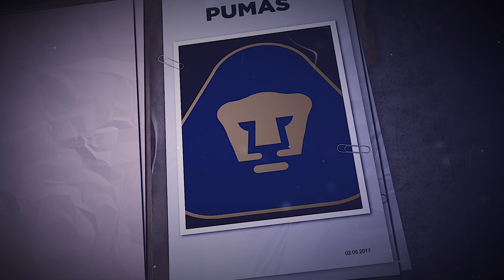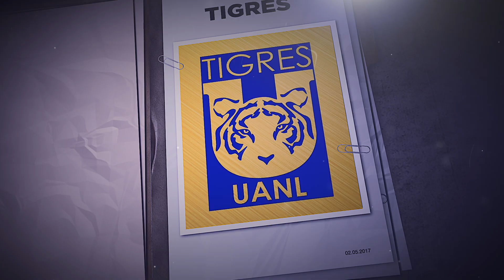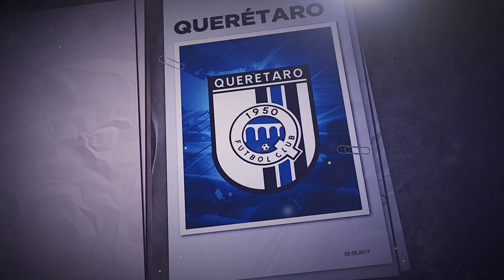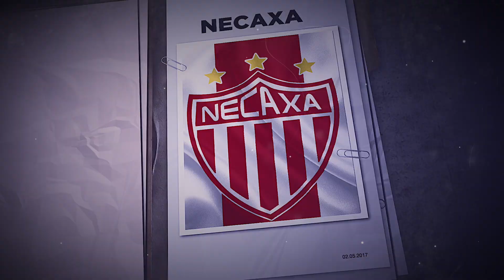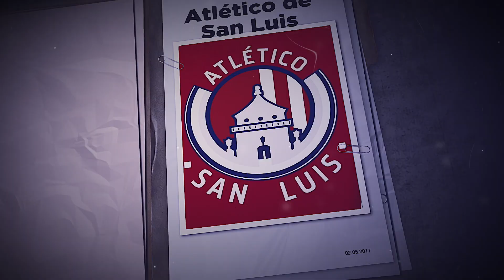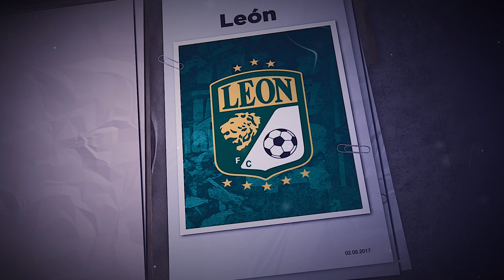Los FICHAJES SOÑADOS y REALISTAS de cada equipo de la LIGA MX ¡AMÉRICA VA x un crack!